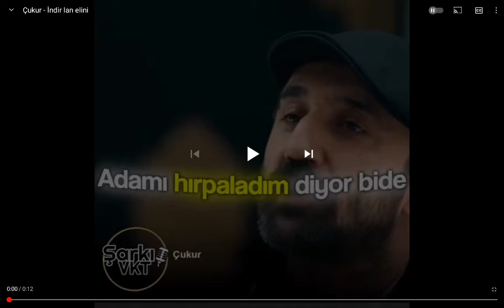12 Mayıs 2021